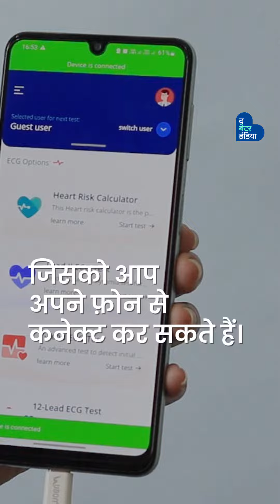पांच दोस्तों के आविष्कार 'स्पंदन' ने हार्ट अटैक से बचाईं 3000 जानें | Spandan | ECG | Cardiac Arrest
2016 में अपने एक करीबी दोस्त को  हार्ट अटैक में खोने के बाद, देहरादून के रजत जैन ने अपने दोस्तों के साथ मिलकर बनाया 'स्पंदन', एक माचिस की डिब्बी के आकार का यह पोर्टेबल ECG डिवाइस, चुटकियों में दिल के हालत का पता लगा लेता है।